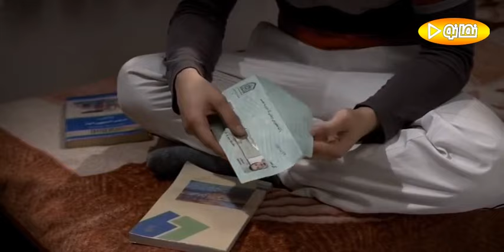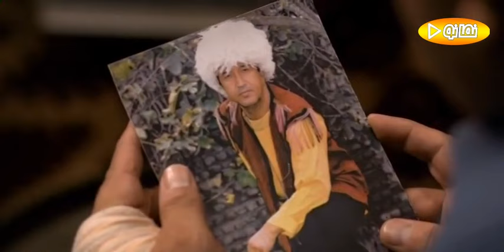Serial Bazi Neghabha - Part 11 | 11 سریال بازی نقاب ها - قسمت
دو طایفه ترکمن یکی در کار اسب و دیگری در کار گندم، بعد از سال‌ها نزاع و درگیری خونین
تصمیم به مصالحه می‌گیرند و دو جوان از این دو طایفه که پدرهایشان به دست هم کشته شده‌اند با هم وصلت می‌کنند و…

کارگردان:  سیروس حسن‌پور
بازیگران: آزیتا حاجیان
منوچهر آذر
جعفر دهقان
رحیم نوروزی
مهرداد ضیائی
فرهاد بشارتی
لیلا برخورداری
صفا آقاجانی .